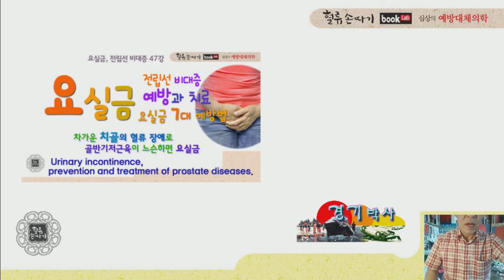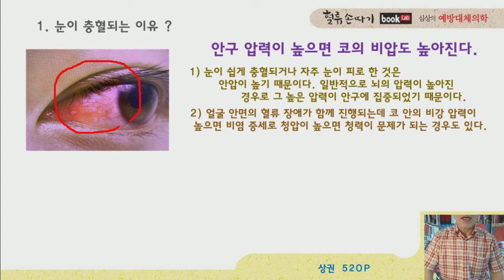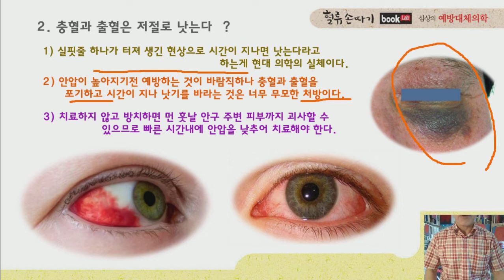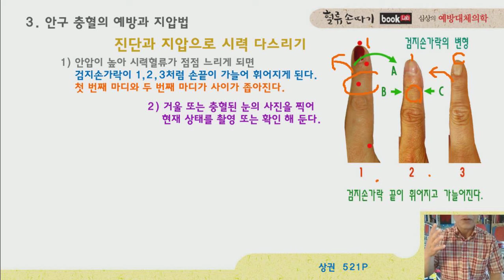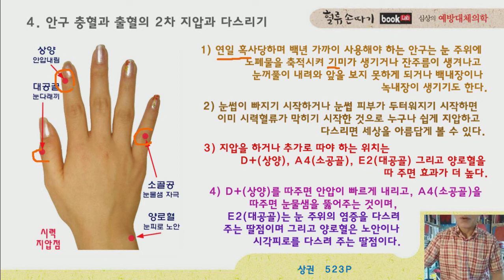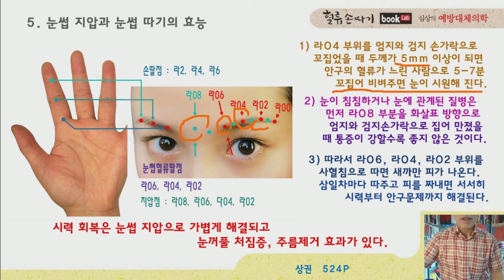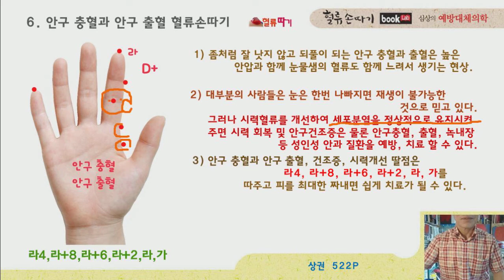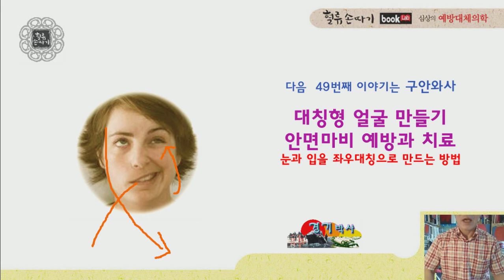안구 충혈 48강. 안구 충혈과 출혈 예방과 치료. 시력 개선. Ocular congestion and bleeding prevention and treatment.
안구의 압력이 높아 나빠진 시력을 치료하는 방법, 안구 충혈과 출혈을 예방하고 치료하는 비방을 소개합니다. 시력이 현저하게 개선되고 근원적인 안구 압력을 낮추는 방법을 제시합니다. 눈의 충혈과 출혈은 현대 의학에서도 포기하고 시간이 지나면 낫는다고 이야기 할 뿐입니다. 높은 안압만 낮추면 쉽게 치료 되는 이야기를 전합니다. 손 따기나 지압은 반드시 충혈이 생긴 눈 쪽의 반대편 손을 다스려 주셔야 합니다 .  Ocular congestion and bleeding prevention and treatment. Blood Flow Display Design. K traditional medicine.